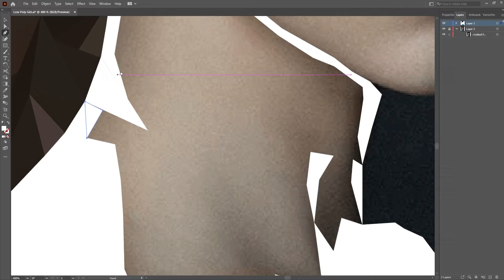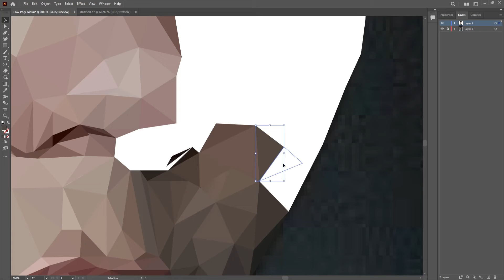Low Poly Art | Speed Art!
Enjoy this Low Poly Art I did for fun! kinda rushed it but ive Liked the outcome of it!

Song:
Kochetkovv - I Love you, that's the problem